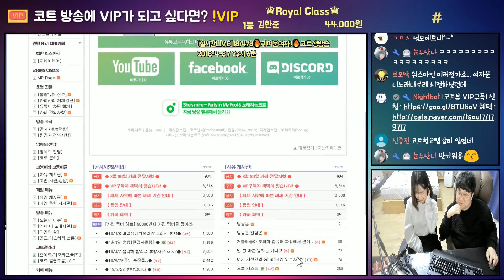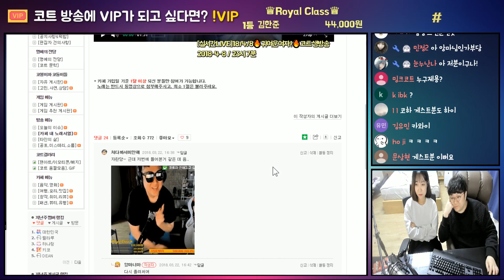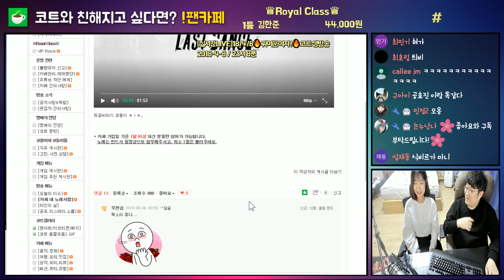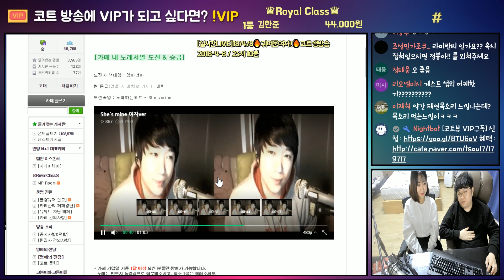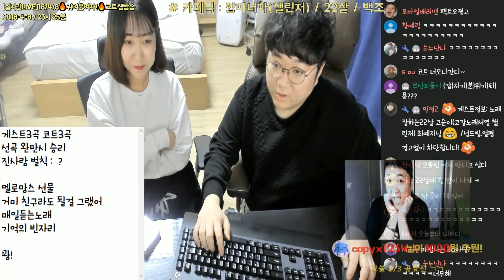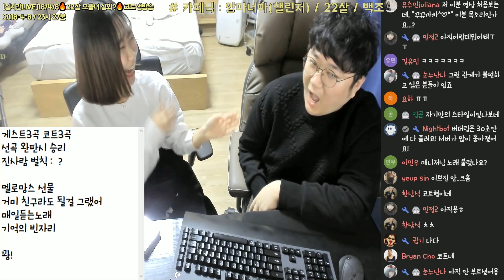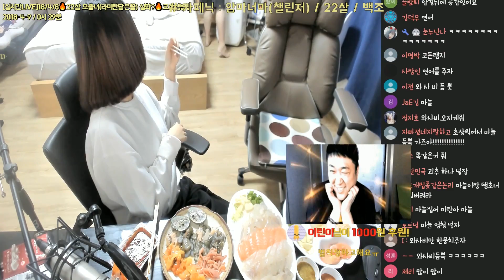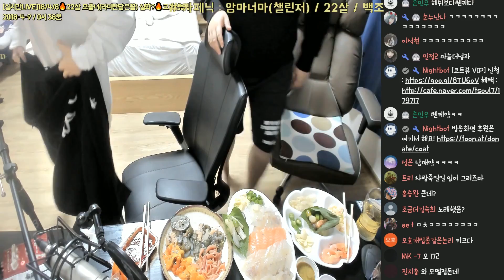1부 : 남자한번 못만나본 라미란닮은 22살 '예지' 술먹방가자! (노래하는코트)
*실시간,생방송,노래하는코트,코트레전드,약빨방,게임방송,노래방송 라이브방송,대박,레전드,끝판왕,역대급